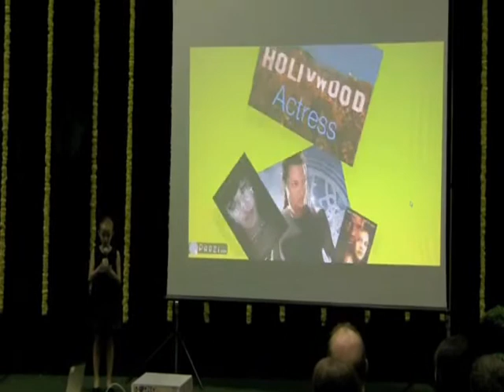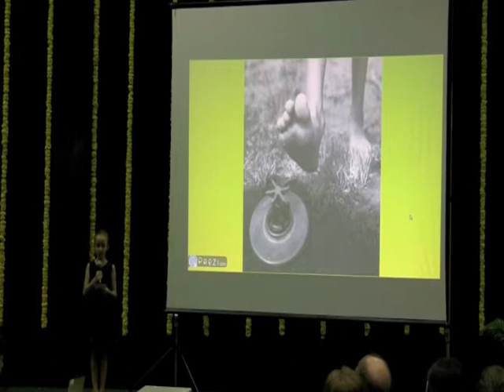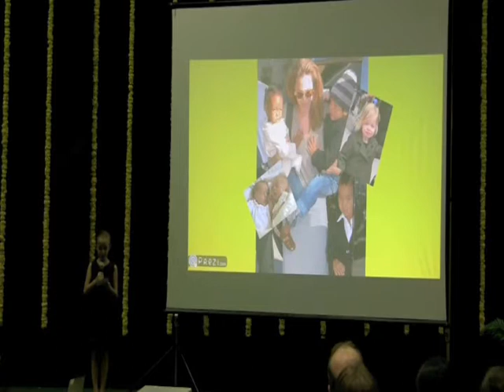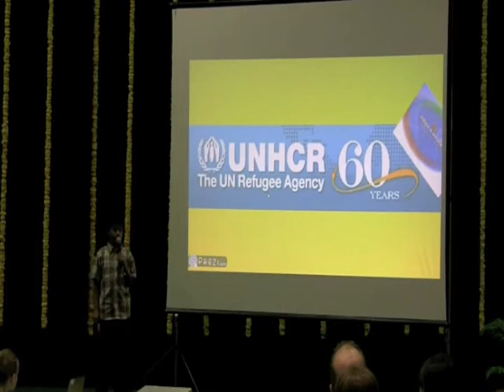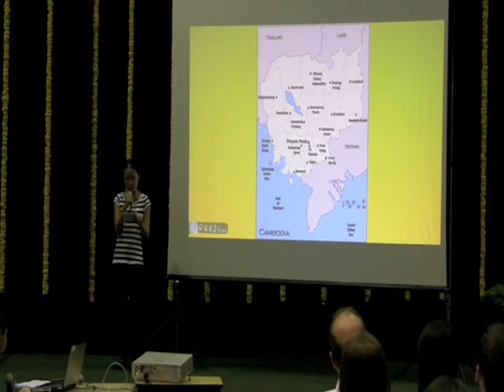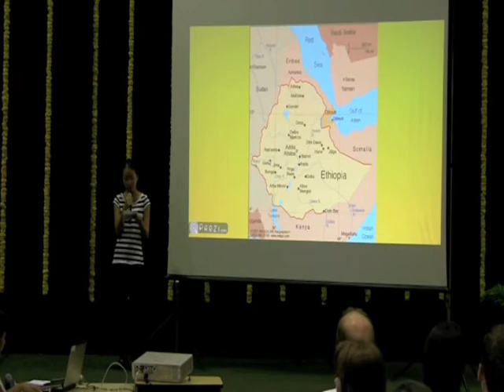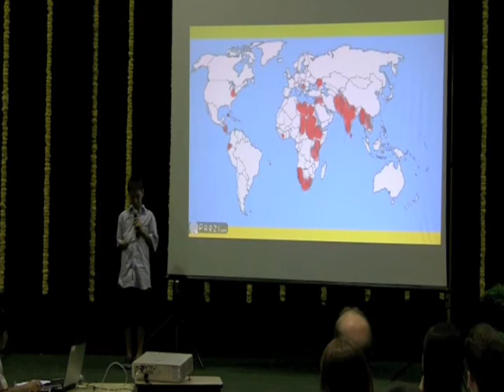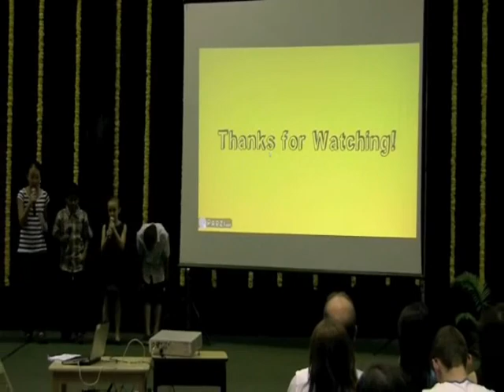5B - May 2011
Grade 5 B - May 2011